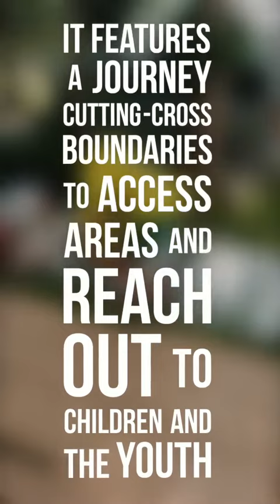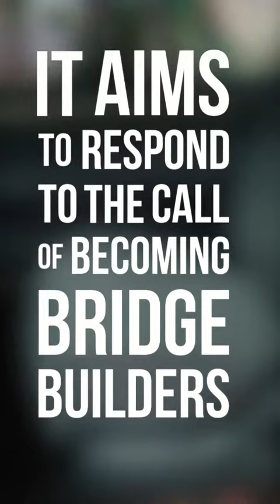Mobile La Valla 360 Project part 1 series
La Valla 360 Project
A Children and Youth Protection Desk (CYPD) Initiative - A Mobile Office On The Go